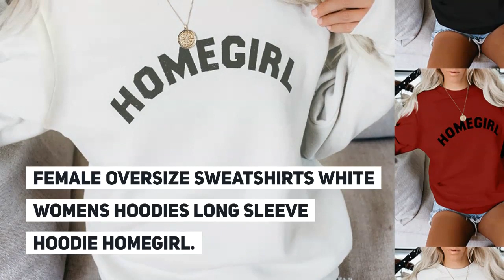Female Oversize Sweatshirts White Womens Hoodies Long Sleeve Hoodie HOMEGIRL Printed with Round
Best Seler Female Oversize Sweatshirts White Womens Hoodies Long Sleeve Hoodie HOMEGIRL Printed with Round Neck Women Clothing. For check discount about this product and to purchase